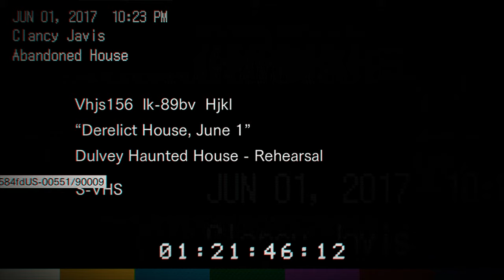Resident Evil 7 NO COPYRIGHT GAMEPLAY WALKTHROUGH "Derelict House Footage and Mia" - PART 2